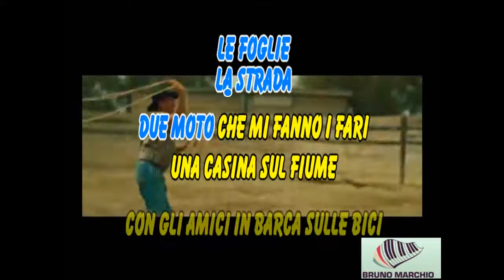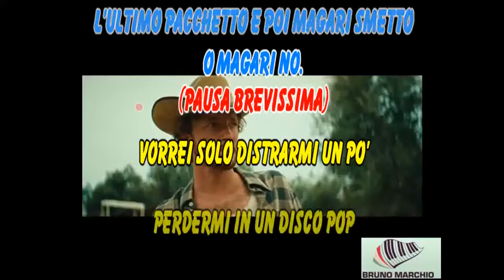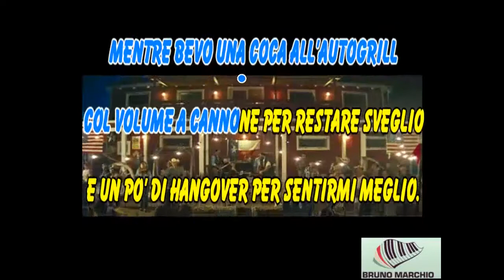KARAOKE MAGARI NO CON CORI (DEMO) - TOMMASO PARADISO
KARAOKE MAGARI NO CON CORI (DEMO) DI TOMMASO PARADISO. QUESTO NUOVO SINGOLO 2021 DI TOMMASO E' VERAMENTE BELLO.

Una produzione Maestro

Regia: YouNuts! (Antonio Usbergo & Niccolò Celaia)
Produttore esecutivo: Antonio Giampaolo
Montaggio: Francesco Galli
Scenografo: Raffaele Lucci
Costumista: Noemi Intino
Color: Alessandro Rocchi
MUA: Sara Campili
Hair Tommaso Paradiso: Alfredo Cesarano
Hair figurazioni: Stefania Malfarà
Organizzatore Generale: Giulia De Mango
Direttore di produzione: Livia Gabriotti
Production Supervisor: Giammario D’Eramo
Coordinatrice di Produzione: Lucrezia Graziano
Assistente di Produzione: William Ridley, Gianmarco Graziano
Capo Squadra Elettricisti: Rocco Perri
Elettricista: Marco Cignitti
Elettricista: Mirco Ronzoni
Capo Squadra Macchinisti: Alessandro Corsetti
Macchinista: Gabriele Vergari
Focus Puller: Alessandro Corongiu
Aiuto Operatore: Ettore Mirabilia
Steady: Nicola Daino
Data Manager: Adriano Covello
Ass. Scenografo: Sara Caiffe
Attrezzista: Andrea Di Giusto
Ass. Costumista: Elisa Navacchi
Ass. MUA: Cecilia Gullace
Stagista MUA: Veronica Greco
Ass. Hair: Alessio Cococcia
Stagista Hair: Alessandro Roccamatisi, Marta Latiani
Stagisti fotografia: Raphael Rietti, Matias Stoto, Andrea Napolitano
Foto BTS: Daniele Luigi Cucaro
Video BTS: Simone Scarcelli
Responsabile Casting: Simona Curcio

Cast:
Band: Beatrice Antolini, Silvia Ottanà, Daniel Fasano, Gianmarco Dottori

Special Thanks “Asd Western Spirit”

Ballerini: Roberta Stamati, Alain Gambaro, Fabio Mosconi, Massimiliano Matta, Chiara Comini, Alfredo Equestre, Camilla Targa, Claudio Zarroli, Cristina Rizzo, Alice Scaglione, Laura Cecchi, Lilia Trionfera, Mario Bruno, Maurizio Latour, Roberto Autariello.

Figurazioni: Luana Comiotto, Anna Maria Stawicka, Gianni Iorio, Massimiliano Re, Salvatore Facella, Sabrina Baldocci, Amato Byron, Claudio Cenci, Li Haofeng, Stefano Gianino, Cinzia Bordin, Clelia Zanini, Giorgia Bernardini, Isabella Cardinali, Jessica Fiammetta, Valerio Accolla, Francesco Bussotti Caponi, Eugenia Deriu, Ludovica Pagano, Alessandro Placido, Giorgia Fedeli, Gianmarco Faiola, Giancarlo Cerofolini, Francesca Verndramin, Cristina Villani, Vittorio La Musta, Marta Grottesi.

Mezzi di Scena: Riccardo Cera, Alessandro Villa, Stefano Grandicelli
Autista mezzi tecnici: Giuseppe Corvaja
Autista camper bagni: Roberto Capomagi
NCC: Maurizio Barbetti, Fulvio Mikuleteic

Special Thanks Costume: Elvaquero, Roberta Stamati Handmade

Discografica: Island

Special Thanks: Nicola Cani, Red Cedar Ranch, F.lli Cartocci, Carlo Avella, Laura Serra, Martina Eva Gabrielli, “Master Panino” di Simone Fargnoli